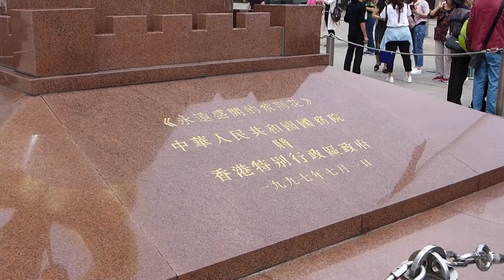Hong Kong - Golden Bauhinia Square (2018)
The Golden Bauhinia Square (Chinese: 金紫荊廣場) is an open area in Wan Chai, Hong Kong. The square was named after the giant statue of a golden Bauhinia blakeana at the centre of the area, situated outside the Hong Kong Convention and Exhibition Centre, where the ceremonies for the handover of Hong Kong and the establishment of the Hong Kong Special Administrative Region were held in July 1997. A flag-raising ceremony is held every day at 8:00 am. It is considered a tourist attraction.

The sculpture, a gilded flower bauhinia, is six metres high. The major part is composed of a bauhinia on a base of red granite pillar on a pyramid.

The sculpture is deemed an important symbol for the Hong Kong people after the handover. On the second day of Chinese New Year and National Day of the People's Republic of China, the square is lighted up by a firework show. The Golden Bauhinia has also been nicknamed the "Golden Pak Choi" by locals.

The official daily flag raising ceremony at the Golden Bauhinia Square located outside the Hong Kong Convention and Exhibition Centre is conducted by the Hong Kong Police Force. There are three types of ceremony: Daily Flag Raising Ceremony (Daily, every day except 1st of each month), Enhanced Flag Raising Ceremony (on the 1st of every month, except July and October) and the Special Flag Raising Ceremony (1 July and 1 October).

The daily ceremony includes regular attire and includes the playing of the national anthem, while the enhanced ceremony includes a flag-raising party of Hong Kong police officers, accompanied by a rifle unit all in ceremonial dress, and also includes the playing of the national anthem by the Police Band followed by a 10-minute musical performance by the Police Pipe Band.[2]

Since July 2008, on the second Sunday of each month, the flag raising ceremony is conducted by different local youth uniformed groups (UGs). The UGs conduct the daily flag raising ceremony (i.e. the flag party consists of five members: one commander, two national flag raisers and two regional flag raisers) without a band performance.